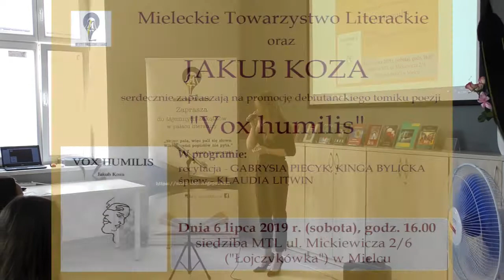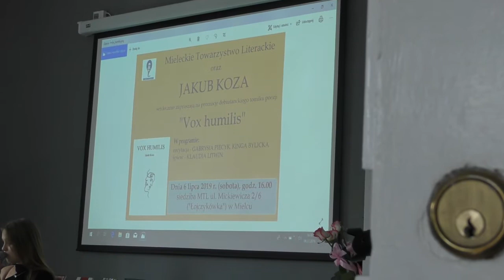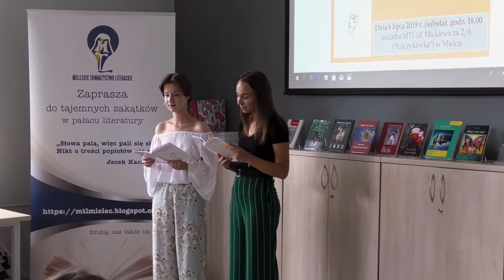Promocja debiutanckiego tomiku wierszy pt. "VOX HUMILIS", młodego mieleckiego poety Jakuba Kozy